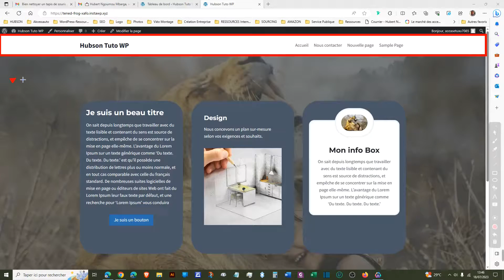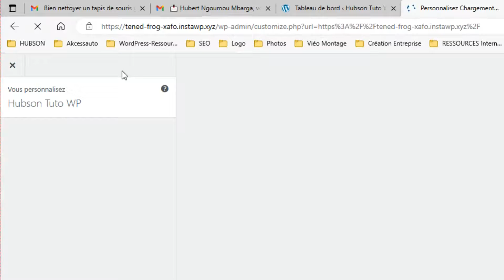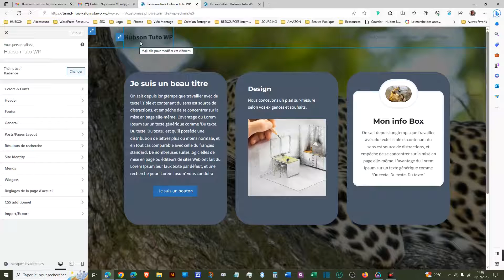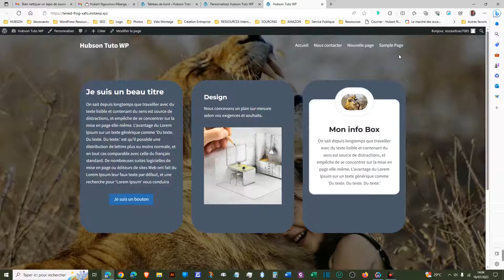Leçon 21 : Création d'un superbe en-tête transparent dans WordPress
Création d'un superbe en-tête transparent dans WordPress

Un tutoriel étape par étape sur la façon de configurer un en-tête transparent dans WordPress avec le thème Kadence. Cette vidéo guidera les spectateurs tout au long du processus, en fournissant des instructions claires et des conseils utiles pour obtenir un en-tête de site Web professionnel et visuellement attrayant.

Comment créer un site Web WordPress professionnel à partir de zéro en 2023 ?

Télécharger le guide complet étape par étape sur la création d'un site Web WordPress professionnel, couvrant tout, de l'enregistrement du domaine à la configuration de l'hébergement, en passant par la personnalisation du thème et l'installation de plugins 👇👇👇